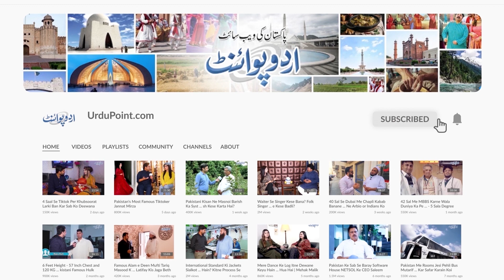Islamabad Police Ghareeb Aurat Ke Gubbare Le Gae - Khatoon Ne Balloon Khainchne Ki Kahani Suna Di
Few days ago a video went viral from a market of Islamabad where A police constable snatched the balloons from a Labourer woman who was selling the balloons on a roadside. UrduPoint anchor Ameer Hamza has interviewed the women. Who was that woman and why police snatched her balloons, know the whole story in the video.
Anchor: Ameer Hamza